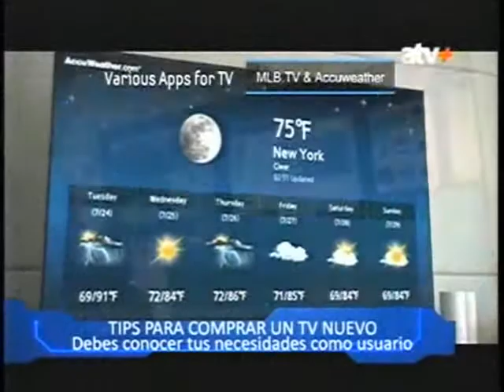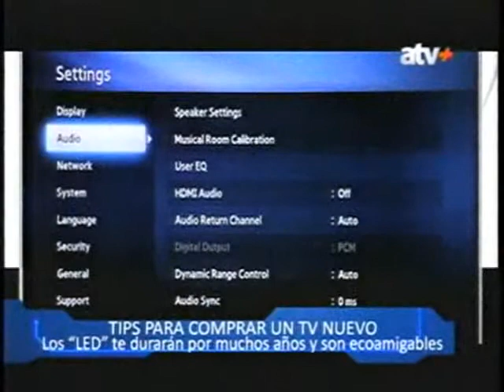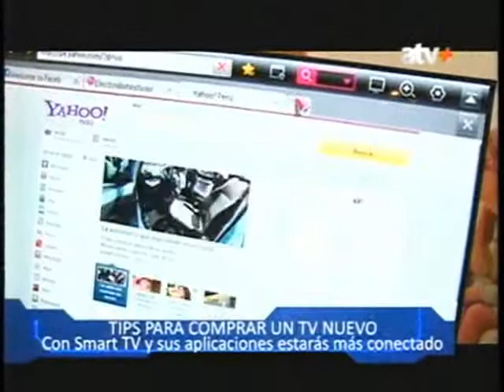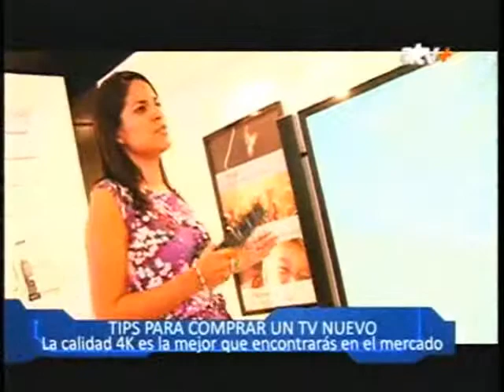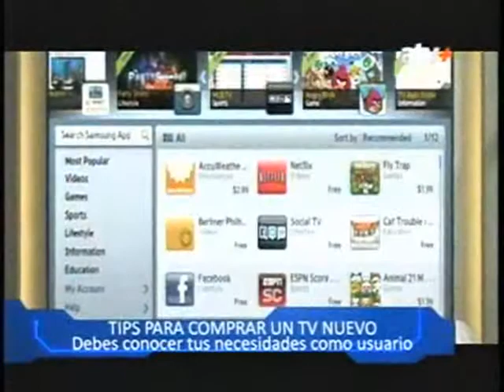130127 c35 atv+ doble click tarde tv samsung